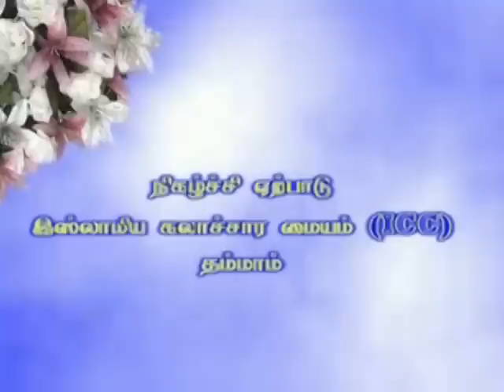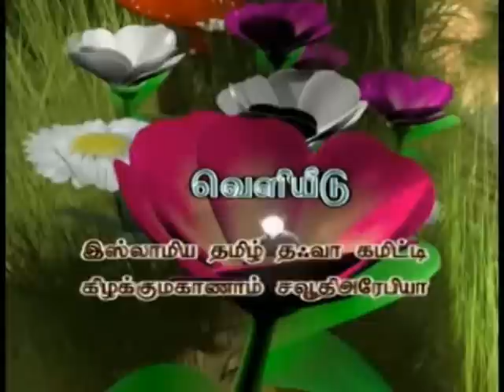இஸ்லாம் ஓர் அறிமுகம் 2012 (Part 2) - Dr.Abdullah (Periyardasan)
தலைப்பு: இஸ்லாம் ஓர் அறிமுகம் 2012 (பாகம் 2), உரை: டாக்டர் அப்துல்லாஹ் (பெரியார்தாசன்), நிகழ்ச்சி ஏற்பாடு: இஸ்லாமிய கலாச்சார மையம் தம்மாம், நாள்: 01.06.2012, வெளியீடு: இஸ்லாமிய தமிழ் தஃவா கமிட்டி தம்மாம்.